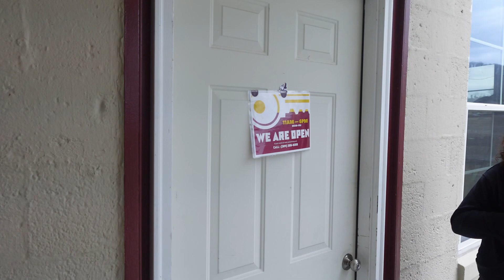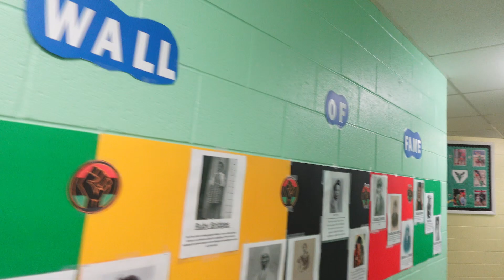I TOOK THE GIRLS ON A BIKE RIDE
🎙️ Join me on "THE GREATNESS PODCAST" for thought-provoking discussions and insights 🎙️

📚 Dive into a world of literature with my acclaimed published books! Check them out [here]

Remember, your future can be better than your now, and you have the power to make it so. Join me on this enlightening journey!